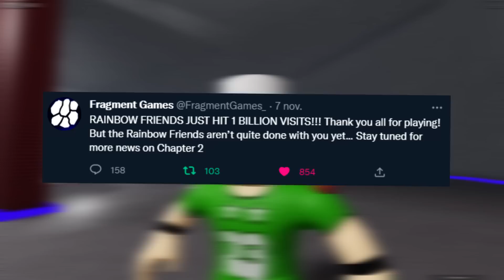LA EVOLUCION de RAINBOW FRIENDS !! | Rovi23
En este nuevo video de roblox en español vamos a conocer las evoluciones de rainbow friends